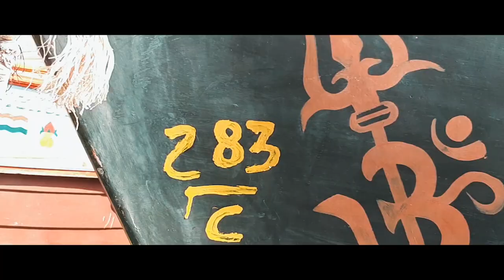Chorwad Holiday Palace | Gujarat | Mobile Cinematography | Samsung A50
Chorwad is a village of gujarat. The chief attraction of Holiday Camp is Summer Palace, which is on the verge of collapse. It was constructed in 1928 just 10 meters away from the scenic coastal village Chorwad in Junagadh at an estimated cost of Rs 1.50 lakh by the last nawab of erstwhile Junagadh state Mahabat Khan. The heritage palace was the official residence of the nawab during the summers till 1947. The adjoining building constructed by the state government four decades back to woo tourists is also in a dilapidated condition. (Times of India)
The Palace is a very beautifull Sea-facing villa.It is very attractive place  for photogrpahy.